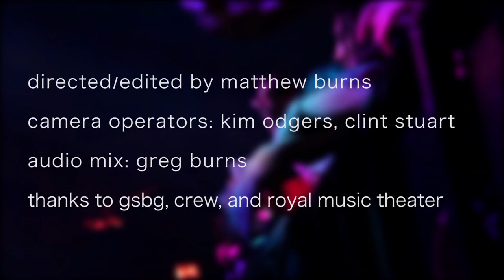Greensky Bluegrass | 2/08/2014 | "The Ghost Of Richard Manuel"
Greensky Bluegrass - The Ghost Of Richard Manuel - 2/8/2014 Royal Oak, MI

directed/edited by Matthew Burns
written + recorded by Joshua Davis/Steppin In It